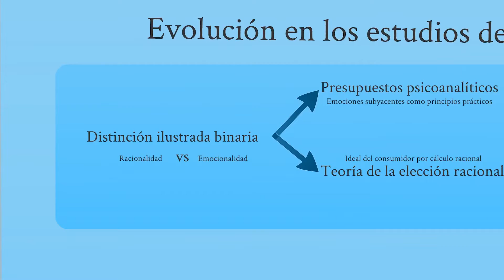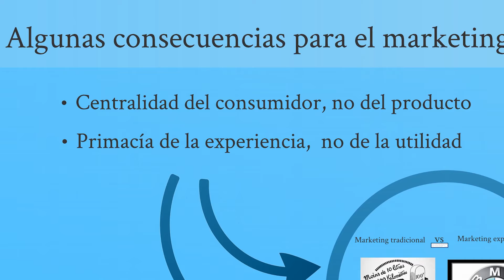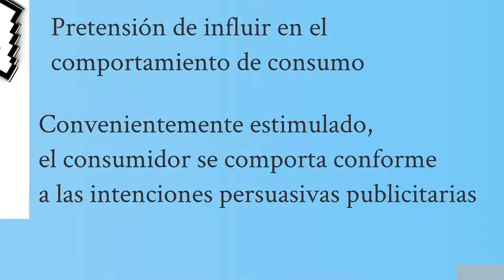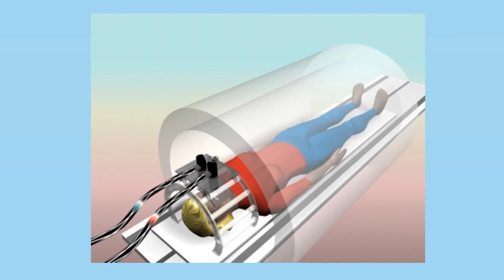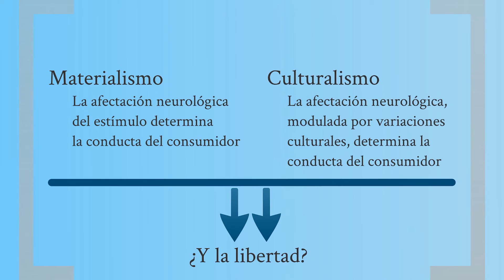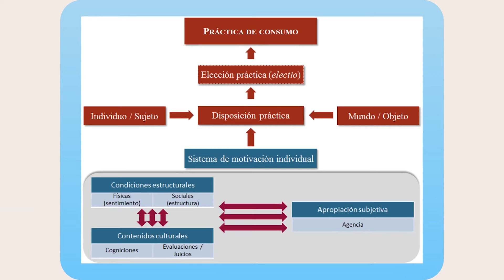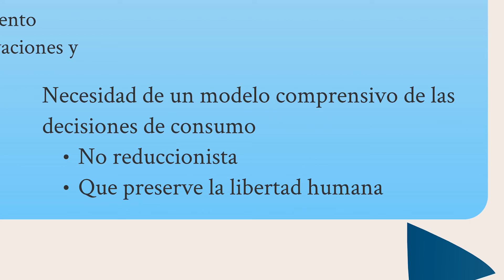Perspectivas para el estudio del consumo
Debido a la pandemia generada por el COVID-19, nos hemos visto obligados a suspender las clases presenciales de Sociología en la Universidad de Navarra.

En estos vídeos se resumen los conceptos y argumentos correspondientes al TEMA 7 de la asignatura de Sociología, para alumnos de primer curso.

Atribuciones:
Algunos vectores utilizados bajo licencia libre con atribución, descargados desde Freepik designed by Freepik
Vídeos y otros recursos descargados de Envato, a través de licencia Envato Element